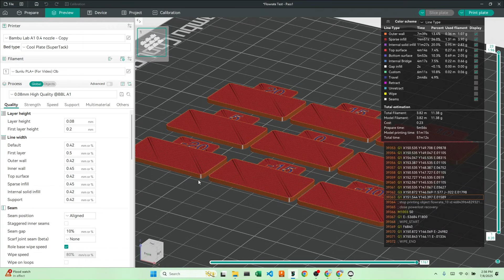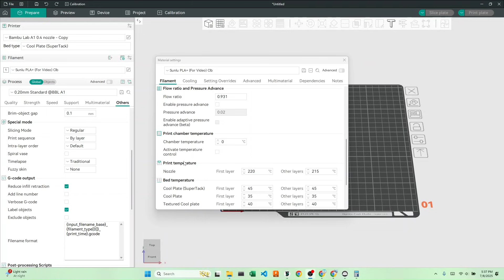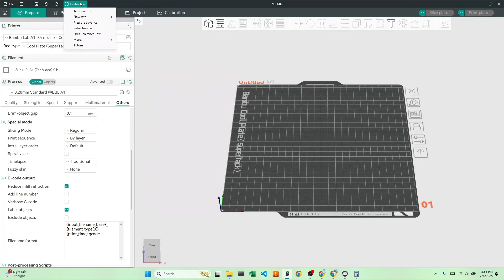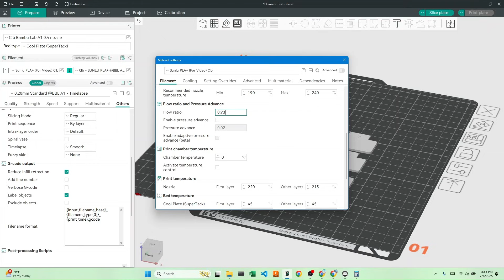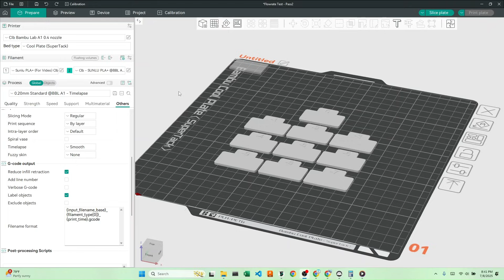Calibrate your Flow Rate with Orca Slicer!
In this video, I will be showing you how to easily calibrate your flow rate using Orca Slicer. You will have to print two test models, which I will show you how to access.
If you ever forget anything mentioned in this video or are in a bit of a rush, not to worry! I will be uploading shorts for every video in this series. That said, this is a part of a larger series of tutorials focusing on how to calibrate your filament using Orca Slicer. Be sure to begin with temperature calibration before moving on to this tutorial.